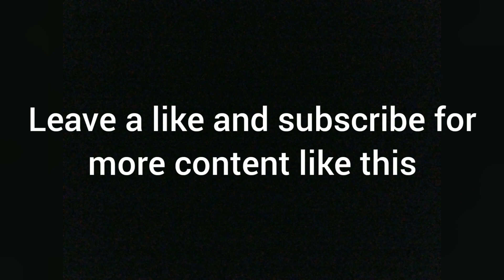Roody ricch - the box(fortnite montage)